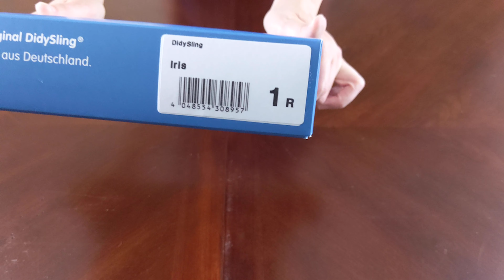Didymos Demonstration: DidySling - Iris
Didymos Product Demonstration:
Check out the colors and fabric quality of a DidySling - Iris